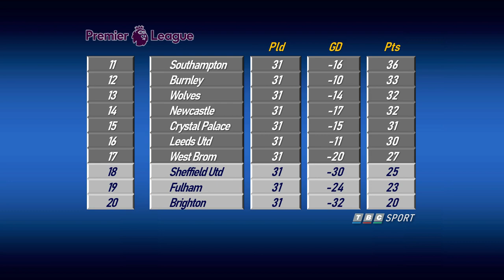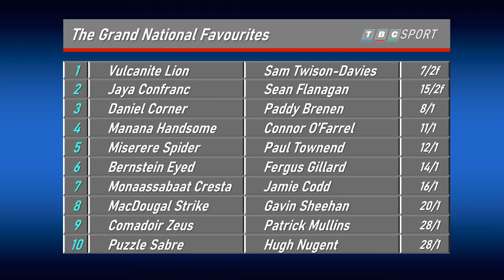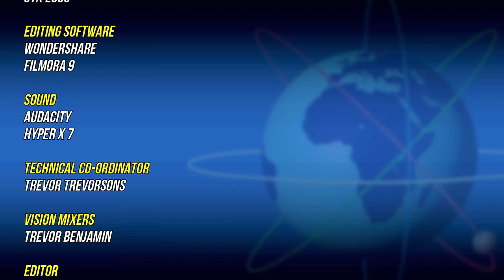Grandstand | The Grand National 2021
Grandstand Returns – In this video I am recreating the Grand National from Aintree, the virtual variety as the same as last year, but with a new commentator playing the role of Trevor O’Sullivan. The Horse racing is from Starters Orders 7 and the mods I’m using in this video are

The Grand Prix 4 Project that I am going to be running is a re-run of the 1994 season and finding out the question many people have asked over the years, if Ayrton Senna had not been killed at Imola that season could he have challenged and beaten Michael Schumacher to win the World Championship? Grand Prix 4 is an excellent game, and even though it is nearly 20 years old, the mods really make it special and this 1994 mod, along with the fantastic TV Style presentation, is absolutely magnificent. Cannot wait to show you this. The Mods I got for GP4 are

And of course, I am continuing the coverage of the Premier League with matchday 31 and highlights off all the games and extended highlights of Spurs vs Man Utd in the big showdown at the top of the table. In This Video I have tried to make a realistic feel to the Premier League as in this Trevor Sports Universe, we have fans in the stadium, so this is what the cup might have looked like if it was not for COVID.

The Studio was captured using the SIMS 4 and the studio was made using Sims 4 Studio, all SIMS 4 mods have been found using google but all the characters and studios have been made by me.

Check out the season so far with the complete playlist of the 2020/21 Premier League campaign that we have recreated so far

*eFootball 2021 Mods*